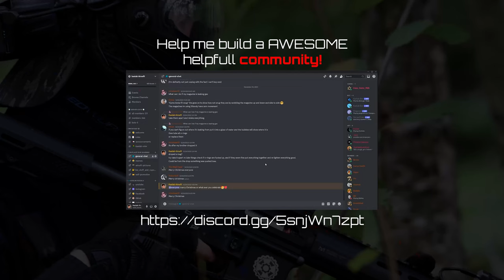ME vs the whole field! (I DESTROYED THEM) (part 2/2)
Showcasing crazy moments and jaw-dropping headshots. Can one person outsmart and outplay the competition?

to help me out, anything is appricaited!